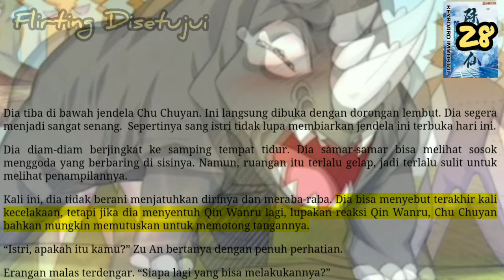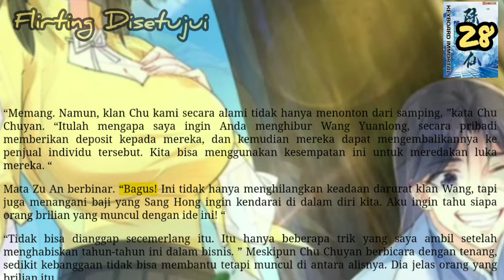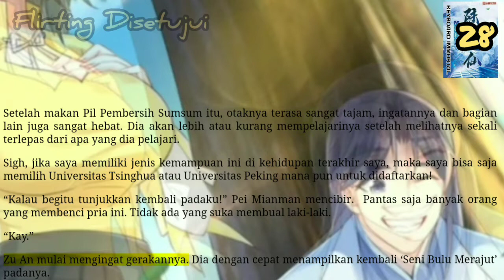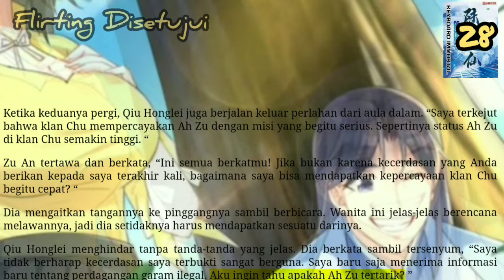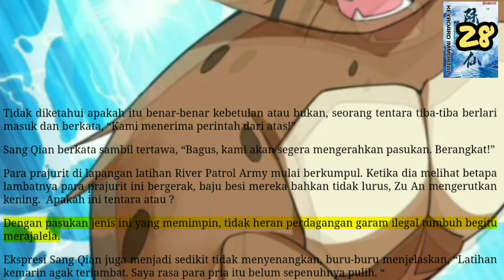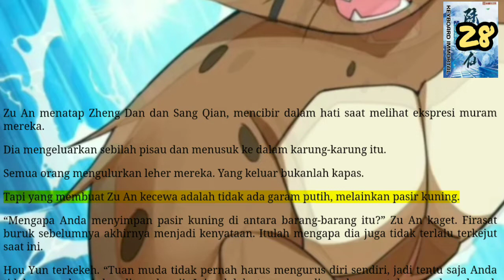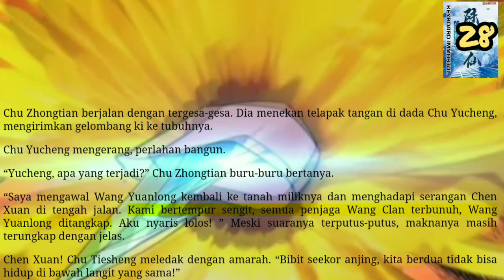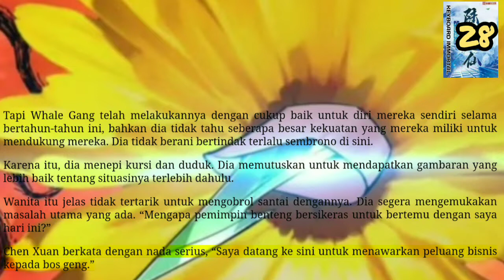Flirting Disetujui, KI 28